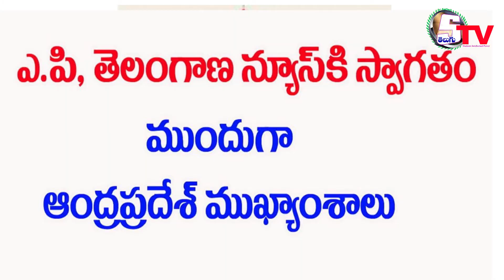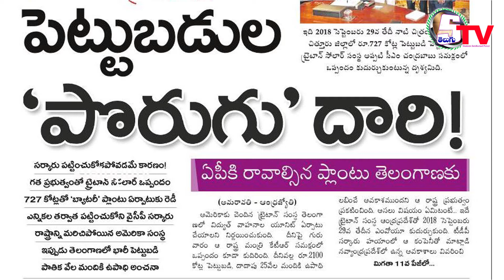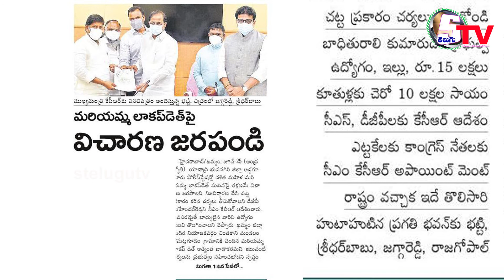26th June 2021 | AP Telangana news | Today News Paper Main Headlines | beby Bolleddu